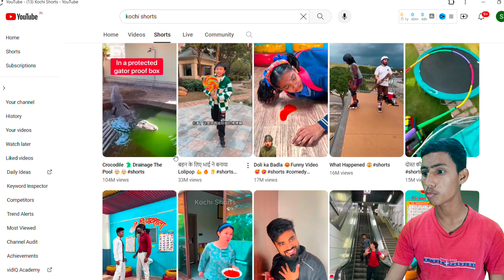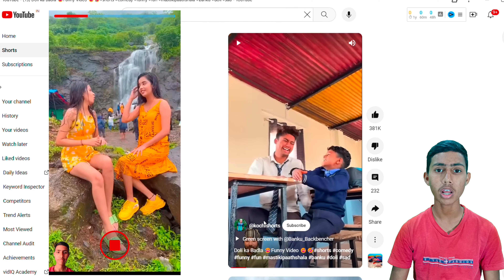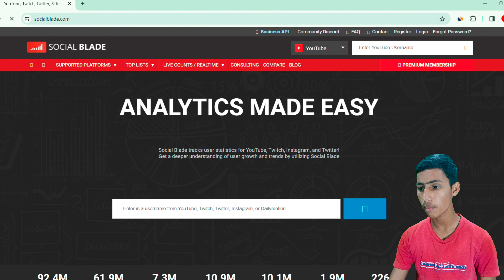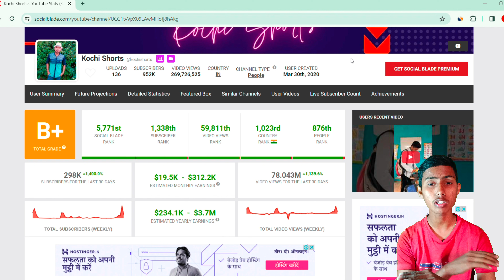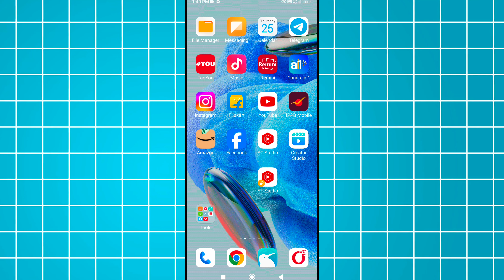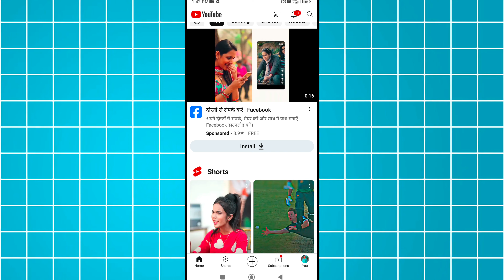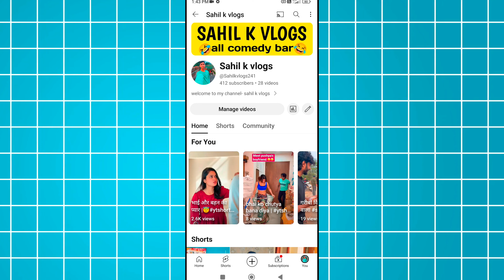youtube shorts remix option nahi aa raha hai kiya kare | shorts green screen video kaise banaye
video mein jo bataya Gaya hai un sabhi ko follow karne ke bad aapka green screen collab  Sab option enable ho jayega thanks